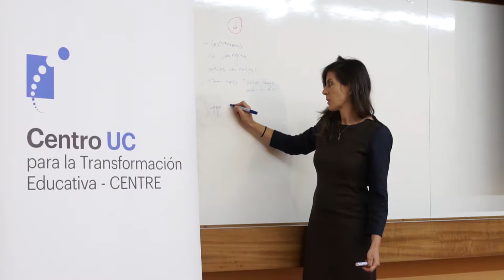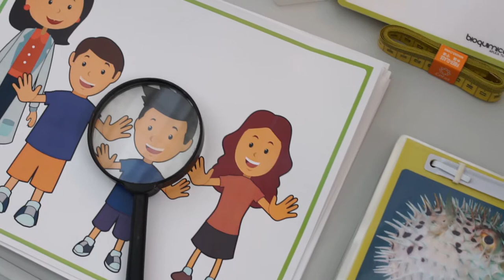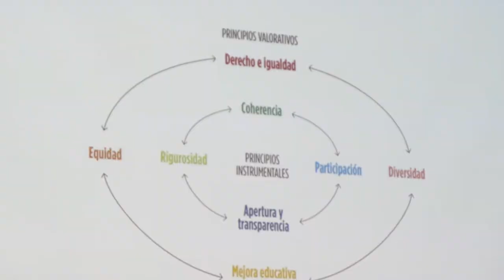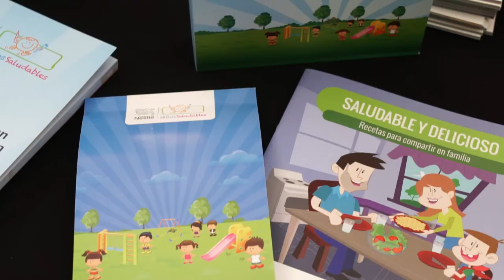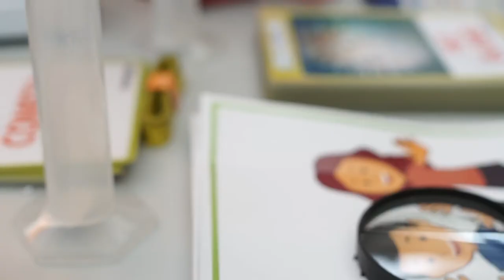Salón Internacional de la Educación 2018